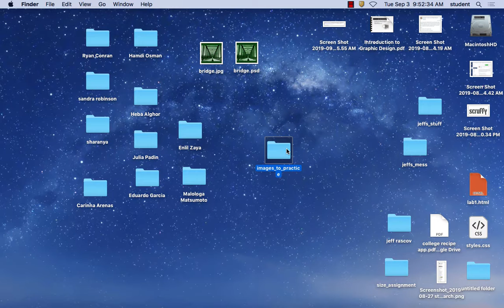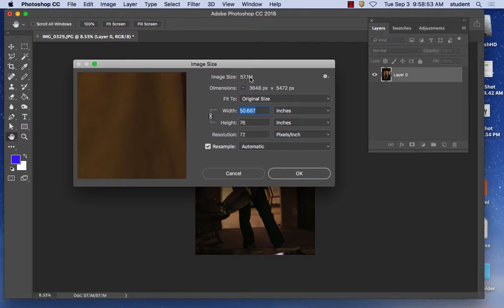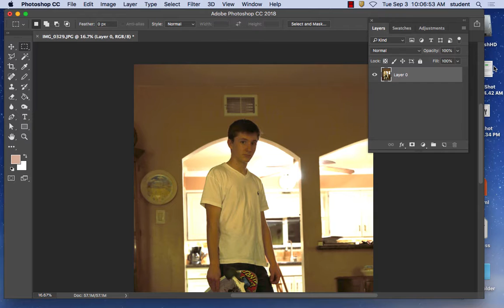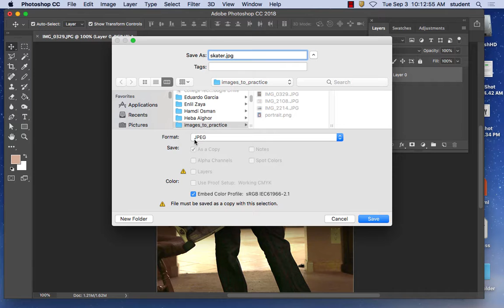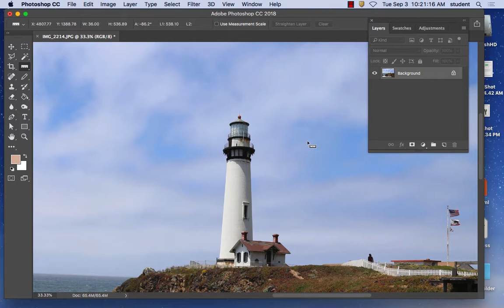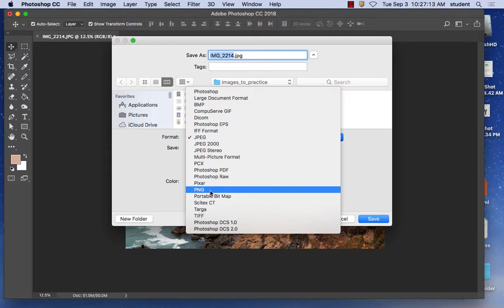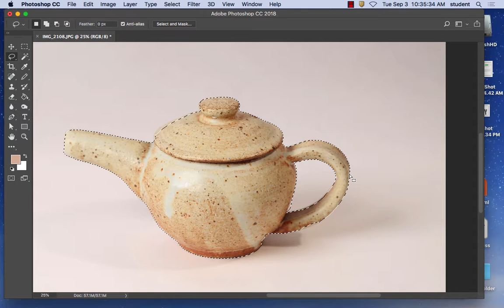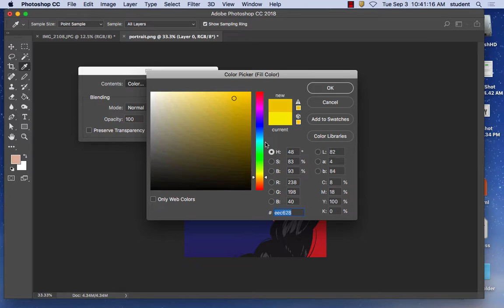Jeff_photoshop_techniques